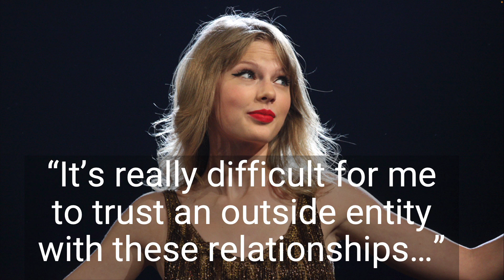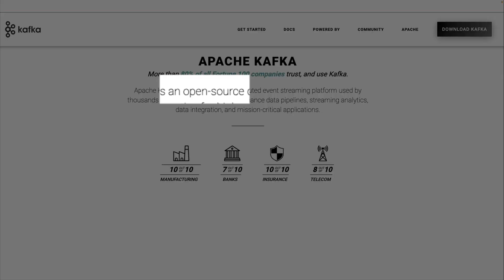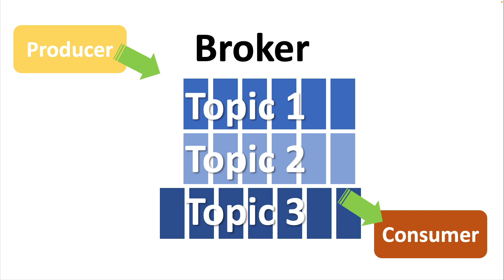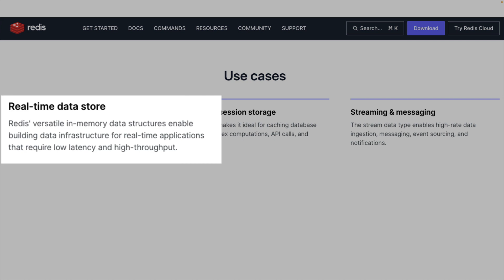How does Ticketmaster handle a high surge in demand?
What technologies enable Ticketmaster to handle a large number of transactions in short surge amount of time?

Title: Ticketmaster's Efficient Transaction Handling: Redis, Kafka, Buffering, and Pub/Sub

In this video, we delve into the technologies that power Ticketmaster's ability to handle a large number of transactions within short surge periods. Despite recent challenges, Ticketmaster has implemented an impressive suite of technologies to ensure smooth operations during peak ticket sale times. Join us as we explore the key components of their solution: Redis, Kafka, buffering, and pub/sub.

Redis, a high-performance in-memory data store, plays a vital role in Ticketmaster's transaction handling capabilities. By utilizing Redis, Ticketmaster can quickly retrieve and store data required for ticket sales, reducing latency and improving overall system responsiveness. With its efficient data structures and caching mechanisms, Redis enhances the speed and reliability of ticket transactions, even during surges in user demand.

Kafka, an open-source distributed event streaming platform, acts as a robust messaging system within Ticketmaster's infrastructure. This allows for real-time data streaming and processing, enabling seamless communication between different components of the system and ensuring that transactions are efficiently handled without overwhelming the backend.

Buffering is another critical element in Ticketmaster's transaction processing pipeline. By strategically buffering incoming requests, Ticketmaster can absorb sudden spikes in demand without compromising the system's stability. Buffering acts as a protective layer, allowing the system to gracefully handle large volumes of transactions by intelligently managing resources and optimizing throughput.

Through pub/sub, events are published to specific topics or channels and then distributed to interested subscribers. This asynchronous communication model allows Ticketmaster to decouple different parts of their infrastructure, ensuring efficient and scalable processing of transactions.

Despite occasional challenges, Ticketmaster continues to refine and enhance their transaction handling capabilities, leveraging a combination of these technologies. Through their implementation of Redis, Kafka, buffering, and pub/sub, Ticketmaster maintains the ability to handle massive transaction volumes during peak periods, ensuring that customers can securely and swiftly purchase event tickets.